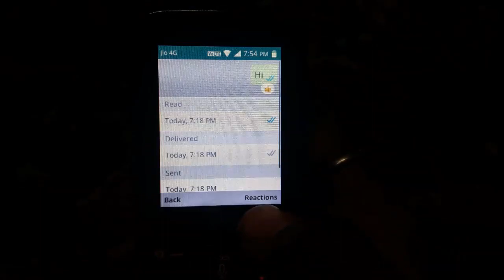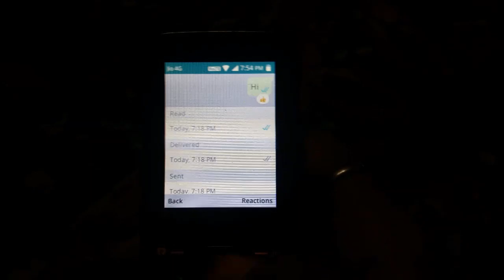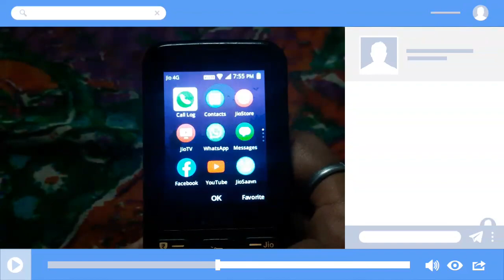Jio phone Whatsapp New Features 🔥| new android features 🔥| jio phone new update today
Jio phone whatsapp new features 😍🔥

Keypad Jio Tech Family🥰
Hey guys there is a Telegram channel for keypad Jio Tech Family all updates or any information will updated here